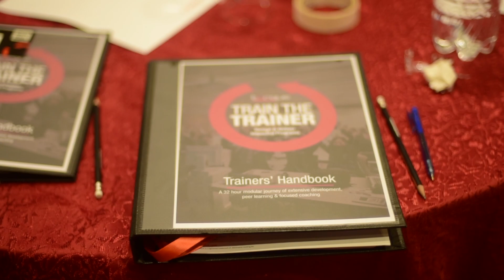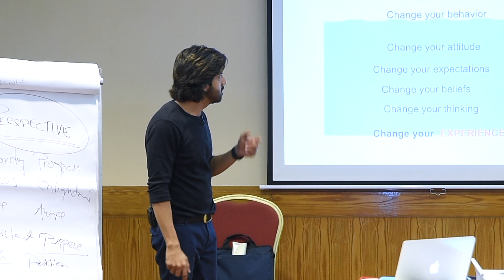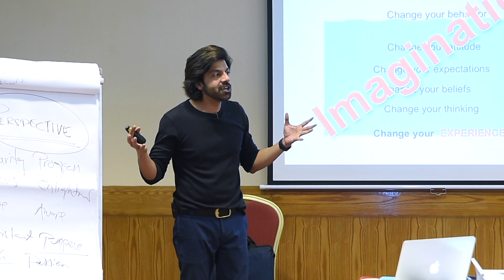TTT Highlights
Let's have a recap of a journey that was 4-day extensive program where we equipped all the participants with the key terms, tools, and tactics of training and development field and how they can utilize it effectively to turn on organizations of the world.